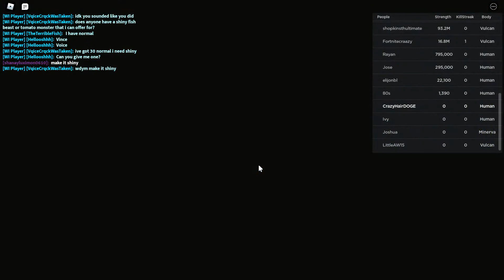Get HUGE Simulator? (Roblox)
Today I checked out Get Huge Simulator on Roblox!